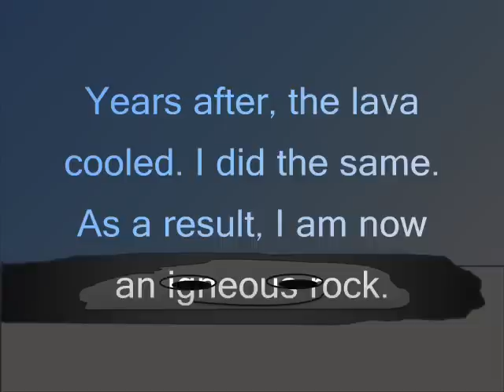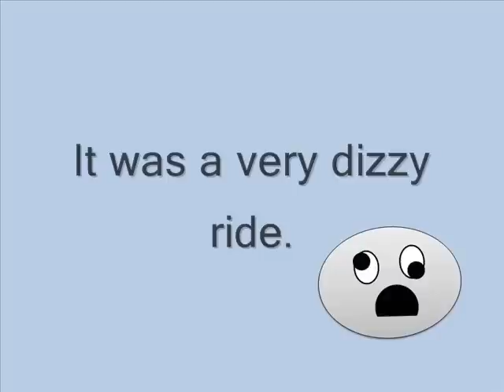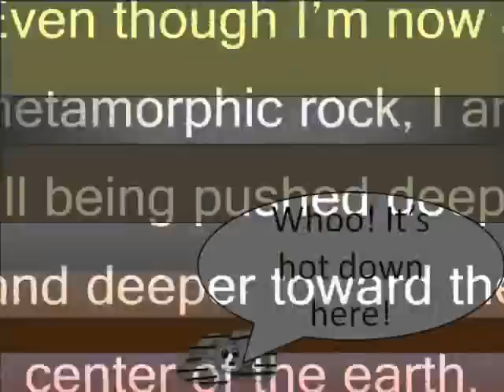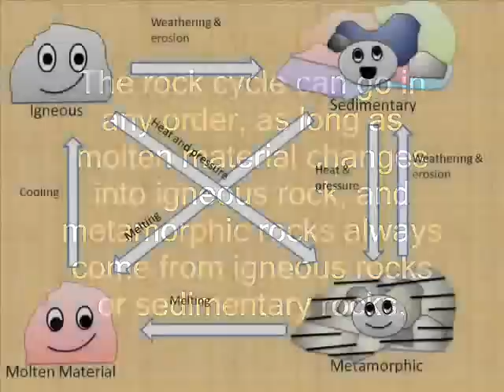Life of a Rock: Featuring the Rock Cycle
*ATTENTION*
 You might want to turn down the volume a bit when it gets to the second song. Movie maker was acting a bit weird. Sorry for the bad quality music at the end.
Any spamming comments will be deleted.

Anyways, this is a video I made during 6th grade about a few years ago for science when we were doing a project on the rock cycle so it isn't that great.

Made with Microsoft Movie Maker

Images:
Created with Microsoft PowerPoint
and found on Google Images